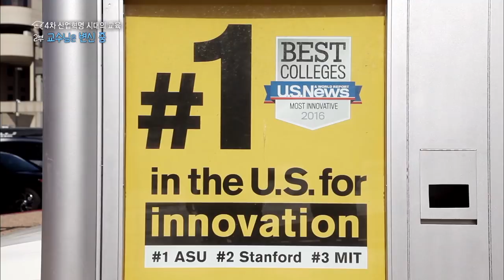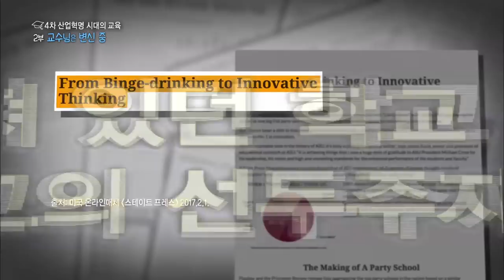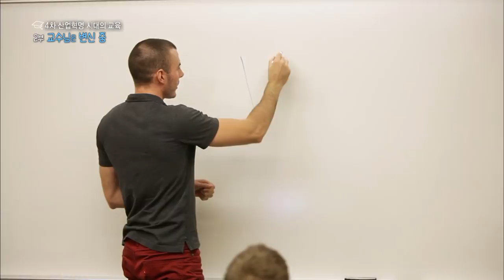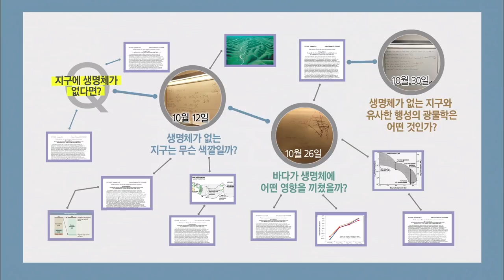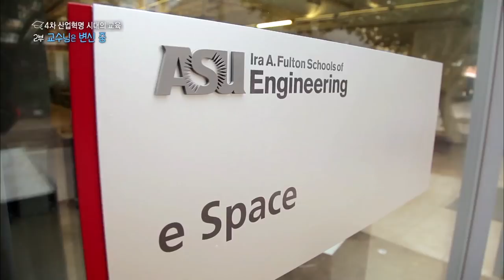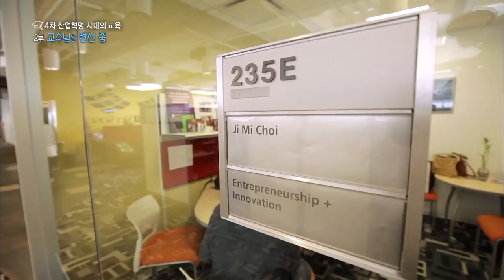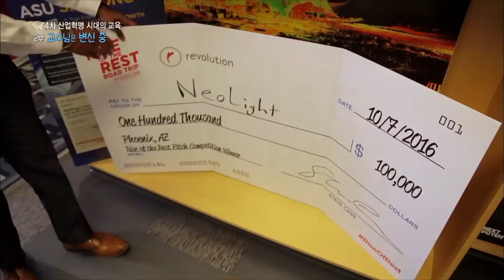How ASU became the most innovative university in the United States | Arizona State University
The necessity of innovation in college is not just an issue of value in Korea. Arizona State University is located in the southwest side of the United States, and ASU has been recognized as the #1 most innovative school by U.S. News and World Reports for three consecutive years. This ranking  rises above famous American universities like  Harvard, MIT and Stanford.

What makes ASU so innovative? Arizona State University president, Michael Crow, has been leading the initiative of changing. He says we, as an institution change. We are changing to be better servants to our students. We are changing to produce better solutions for our society. We are changing to make sure that we can have economic growth continue to accelerate and not leave people behind.

In order for people to be employable,  and have jobs, and have meaning and purpose to their life, President Crow says change is vital.

See what it is like to be an international student at ASU